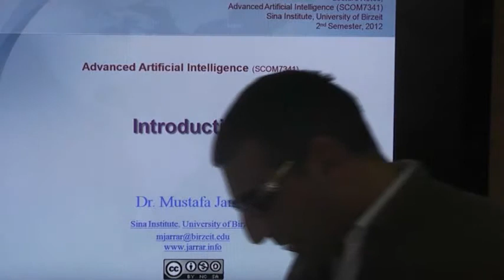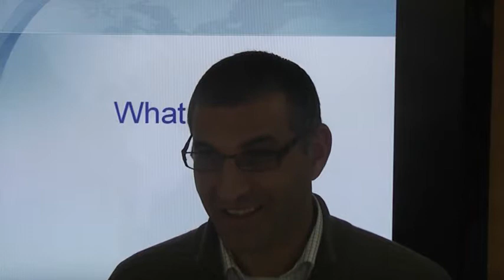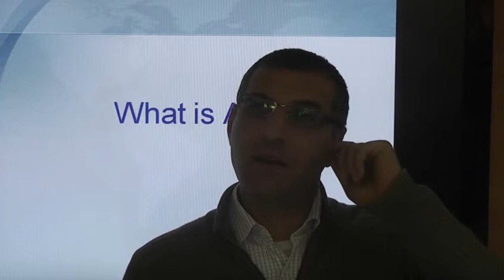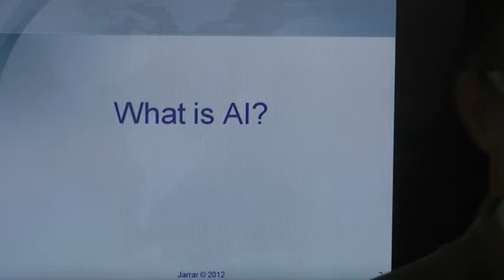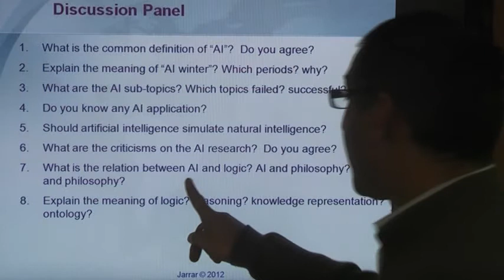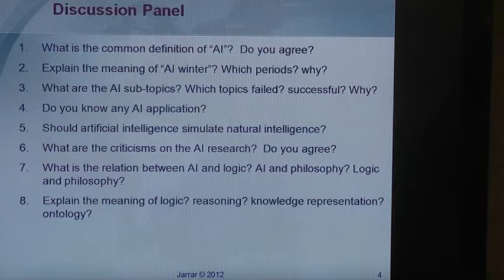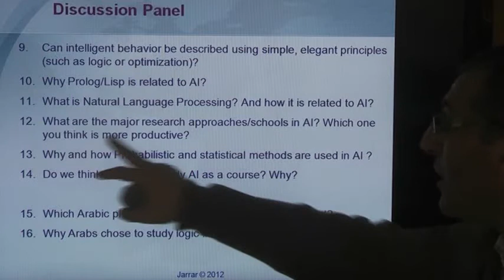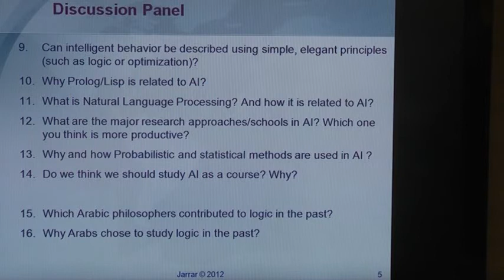Introduction to Advanced Artificial Intelligence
Lecture Description:
The lecture covers: (lecture outline)